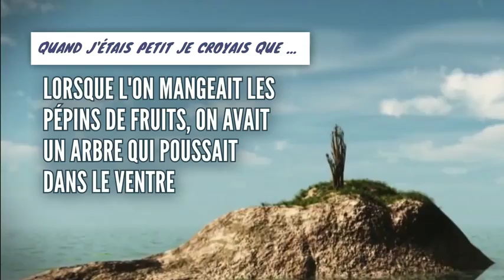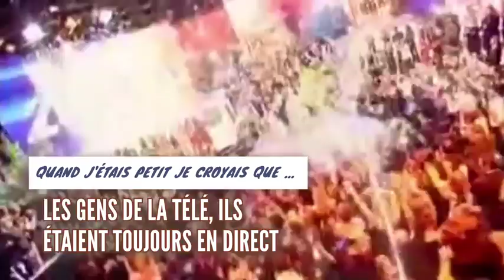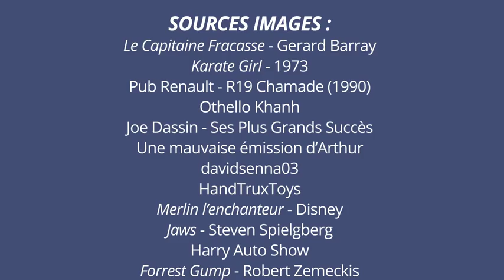Quand j'étais petit je croyais que